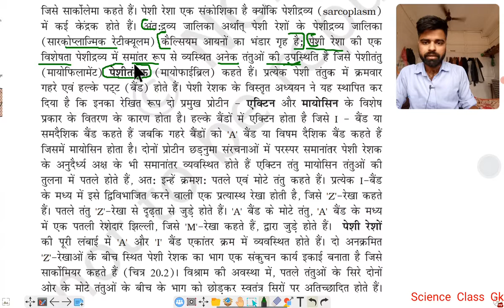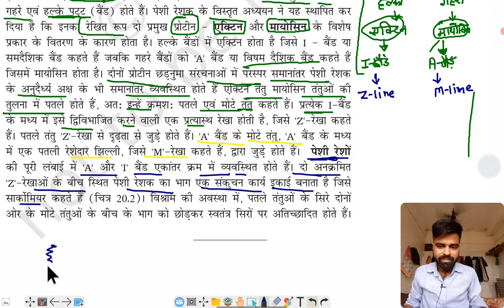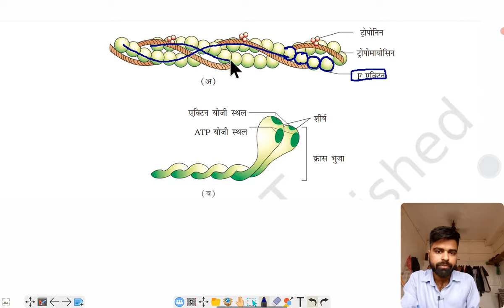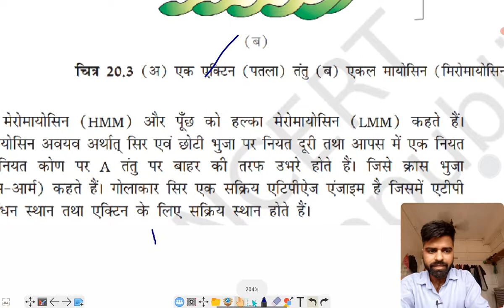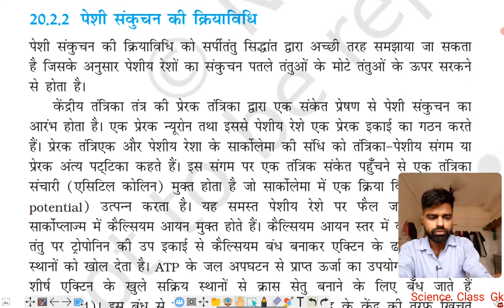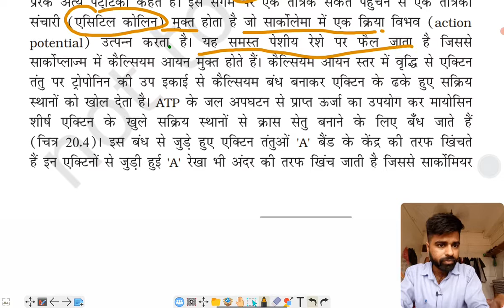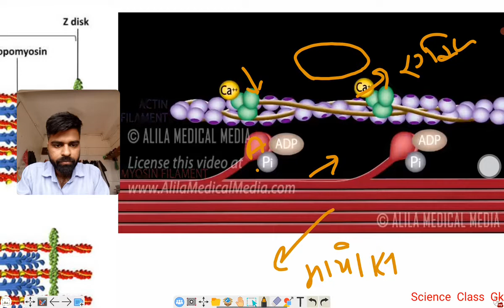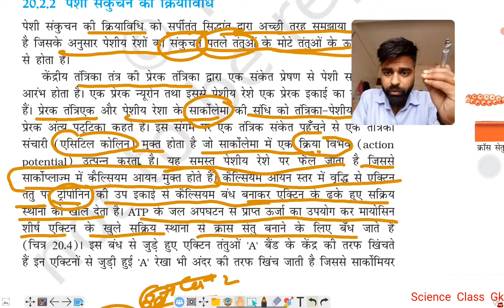Muscle structure In Hindi || Muscle Machanism In Hindi || Cardiac Muscle | Skeleton Muscle || Lab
Muscle structure In Hindi || Muscle Machanism In Hindi || Cardiac Muscle | Skeleton Muscle || Lab assistant Biology